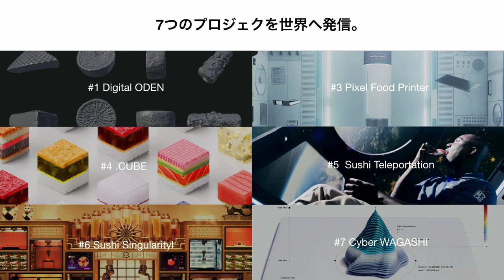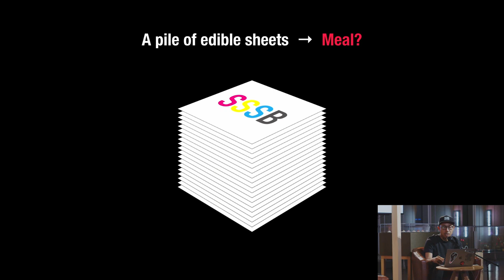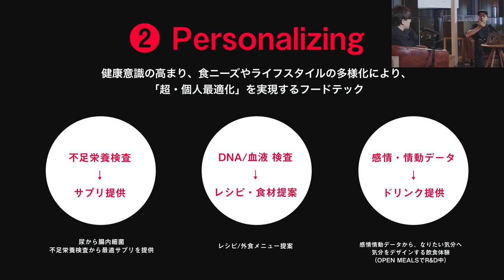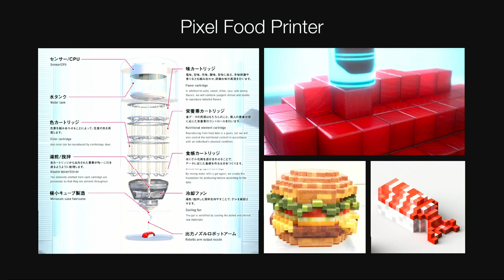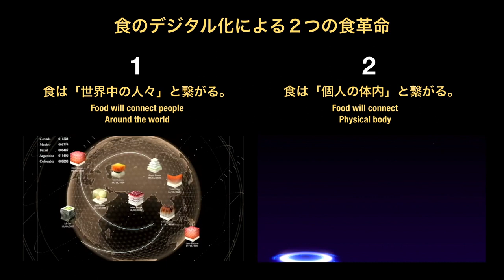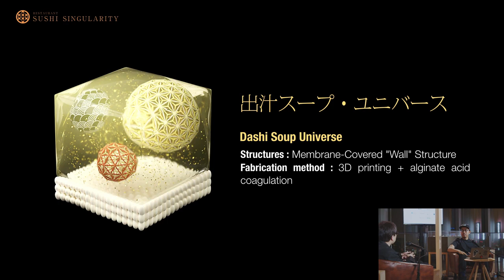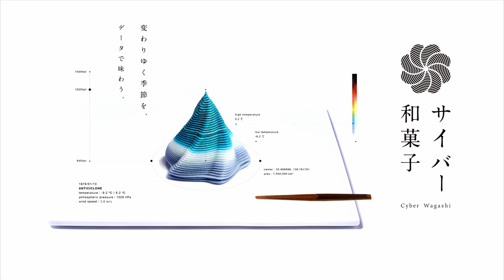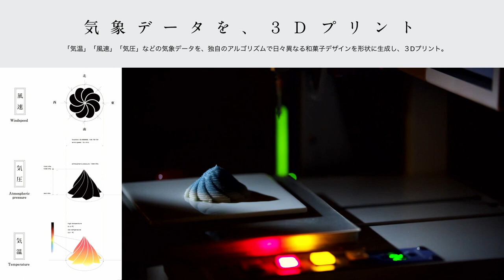MAT TALK 2021 榊 良祐、杉山 央